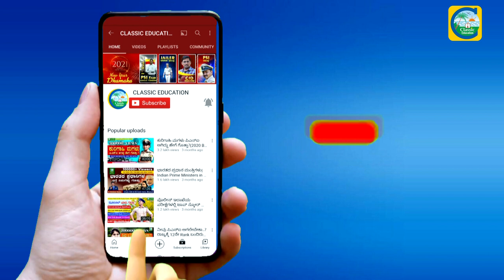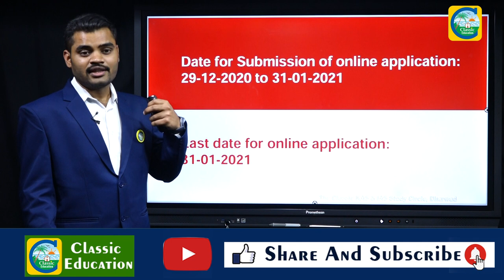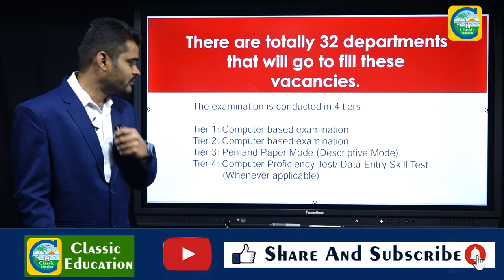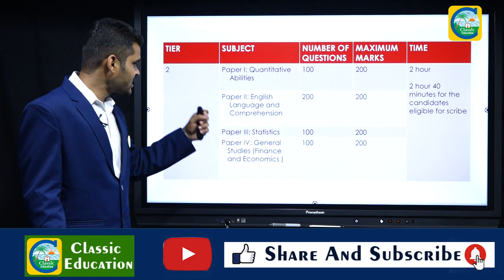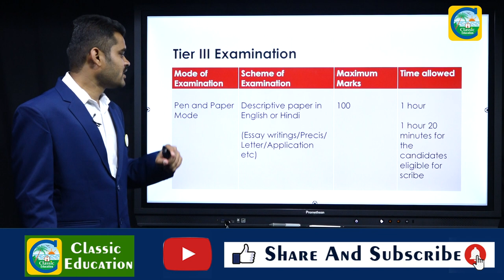SSCನಲ್ಲಿ 6506 ಹುದ್ದೆಗಳಿಗೆ ಅರ್ಜಿ ಅಹ್ವಾನ||Staff Selection Commission|| graduates can apply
SSCನಲ್ಲಿ 6506 ಹುದ್ದೆಗಳಿಗೆ ಅರ್ಜಿ ಅಹ್ವಾನ||Staff Selection Commission||Jobs||Classic Education

Classic Education
Dharwad